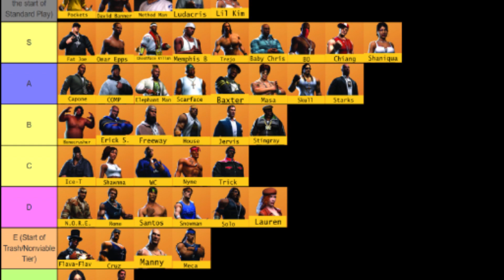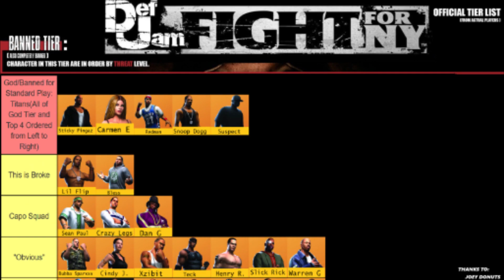Def Jam FFNY Random HQ Blazin Themes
Reuploaded.